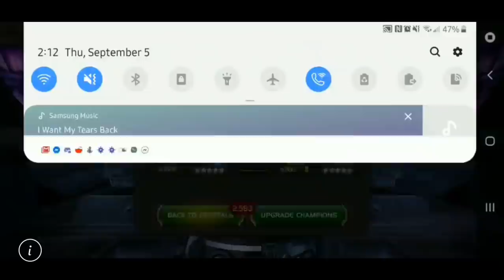Whaler213's Kabam CEO Level Luck! 54X Featured Cavalier Crystals+More!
Thanks again to Whaler213 for sending along this INSANE luck. SO jealous but also happy for my friend.